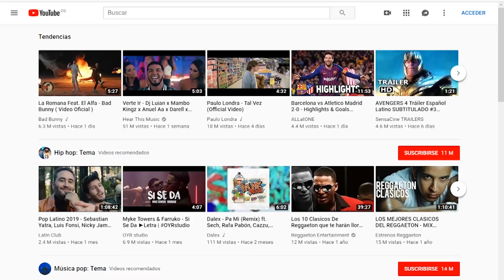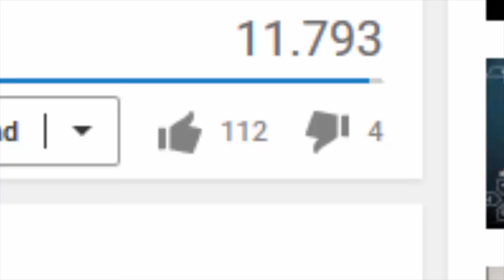(PS2 - PSP) Crear a Lacey Evans en SVR 2011 Sin Sobrepasar el Límite de Capas (Caw formula)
OTROS VÍDEOS :3

- ¿QUIERES CONOCERME UN POCO MAS?
Un saludo a todos los hermanitos :3 hasta la próxima.